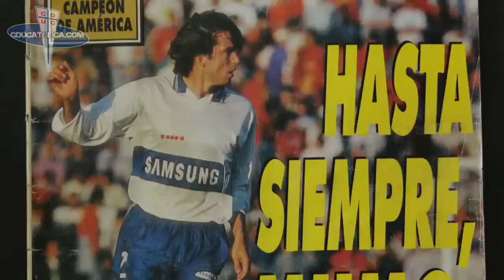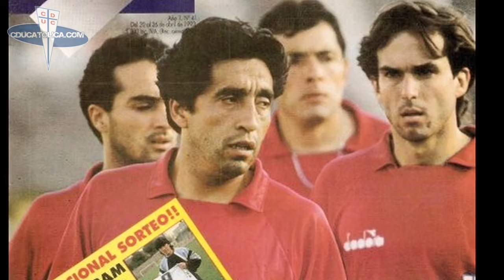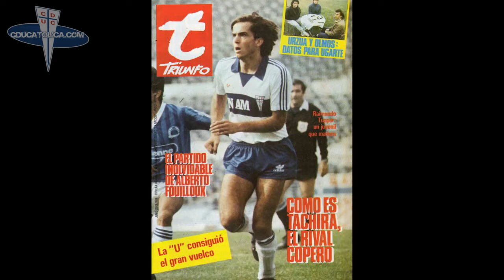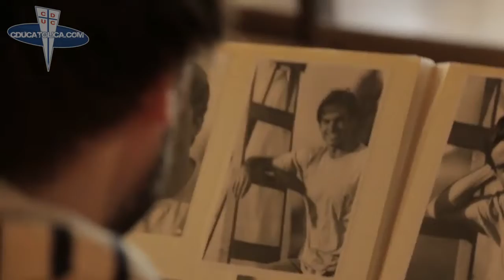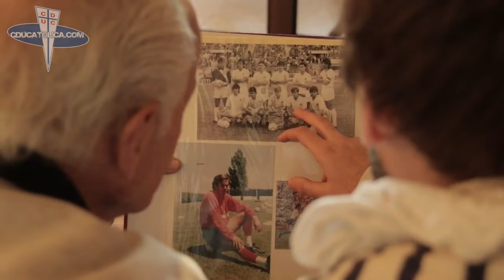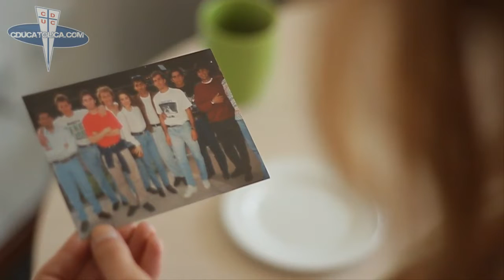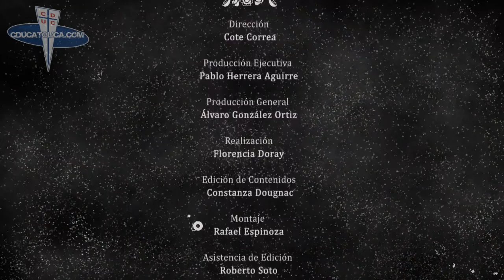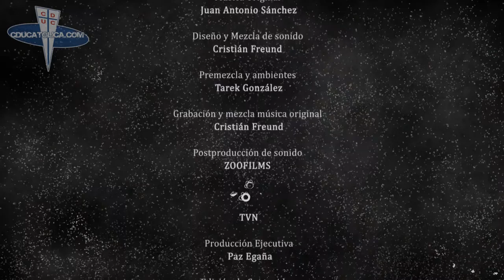Requiem: Raimundo Tupper, el Mumo querido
Fuente: TVN